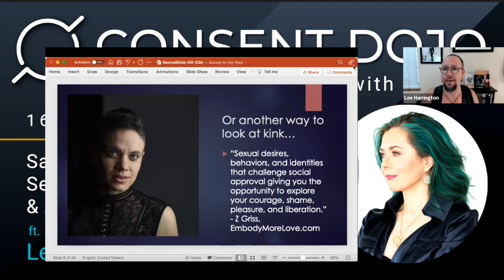Consent Dojo w/ Midori - Ep. 17: Sacred Play, Sacred K!nk & Consent w/ Lee Harrington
Closed caption enabled. Recorded September 6, 2022.
For this 16th edition of the Consent Dojo, Midori is joined by internationally known spiritual & erotic authenticity educator, gender explorer, eclectic artist, and award-winning author Lee Harrington.

We'll be going deep, discussing sacred k!nk & s3xuality, ritual, and altered states.

• The different styles of negotiation beyond checklists
• Examining your Risk Profile choices
• How sacred sex and ordeal journeys can change what consent looks like
• Faith, spirituality, and their intersection with consent

ABOUT LEE

Lee Harrington (he/him) is an internationally known spiritual and erotic authenticity educator, gender explorer, eclectic artist, and award-winning author and editor on erotic and sacred experience. He has been teaching and talking about sexuality, psychology, faith, desire, and more, and brings a combination of playful engagement and thoughtful academic dialogue to a broad audience. A nice guy with a disarmingly down to earth approach to the fact that we are each beautifully complex ecosystems, he examines the human experience from that lens. Lee has been a passion instigator, delighted academic, world class sexual adventurer, outspoken philosopher, and has been blogging about sex and spirit since 1998.

Check out Lee's work, as well as his podcast, event schedule, free essays, videos and more over

Consent Dojo is an ongoing project created by Midori where she sits down with a special guest to discuss different aspects of consent, how communication can affect and enhance our relationships, and how consent transcends the interpersonal world and builds more resilient communities and organizations.

These conversations air live online and are free to the community to attend, ask questions, and rewatch online after. We encourage people to share these videos on social media or with their loved ones to keep the conversation going.

LINKS ===

This Heart Holds Many: My Life as the Nonbinary Millennial Child of a Polyamorous Family by Koe Creation.